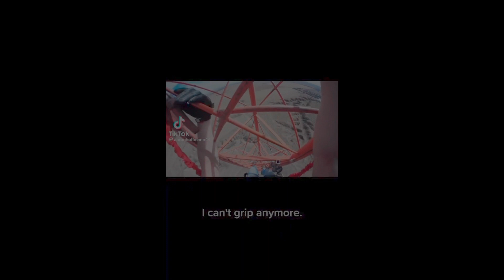Why Women Get Paid Less